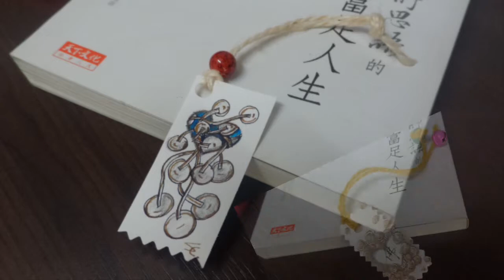水泠藝術好療愈/水泠禪學畫研究協會作品03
我們每週四相約畫禪，感謝有妳一起彩繪人生……一個人的旅行不再孤單寂寞……